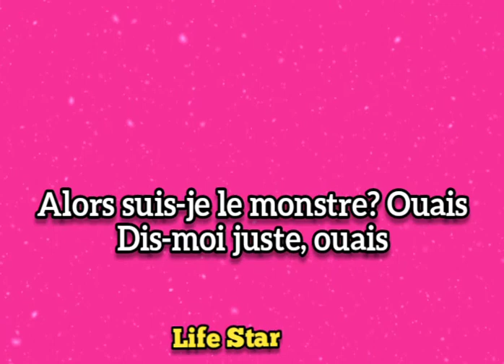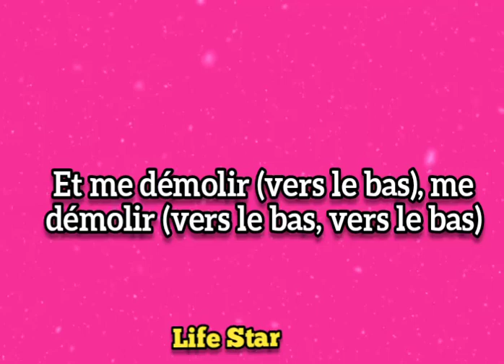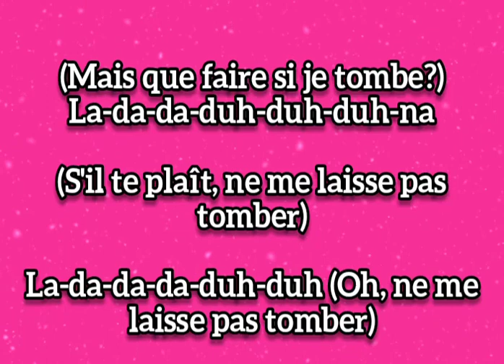Shawn Mendes, Justin Bieber - Monster ( Traduction Française ) [Paroles]